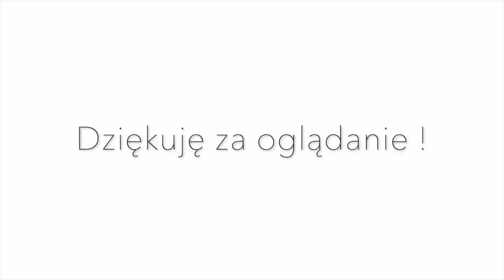Polskie potrawy, które lubię + co myślę o pierogach [Ignacy z Japonii #111]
Jakie polskie potrawy lubię? To jest jeden z najczęstszych pytań od Was. W tym odcinku wymieniam dania, które lubię w polskiej kuchni. Na pewno jako Japończyk mam inny smak niż Polacy, bo do innych rzeczy jestem przyzwyczajony. Nie wiem, czy moja lista Was zaskoczy, ale myślę, że warto poruszyć ten temat :D

Nowy Patron: Michał W.